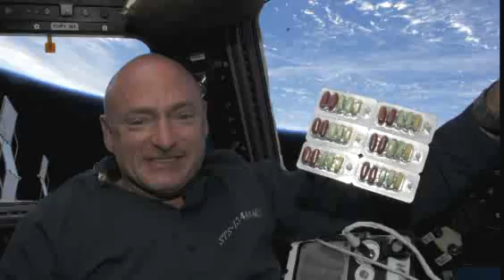2011 Shaklee Global Conference in D.C. - Day Two Highlights!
On the second day of the Shaklee Global Conference, we were inspired by Commander Mark Kelly of the space shuttle Endeavor (and husband of Congresswoman Gabrielle Giffords). We got lots of good advice from Shaklee business leaders, and our own Sloan Barnett told us a story. Join us now so you can go to Vegas next year!